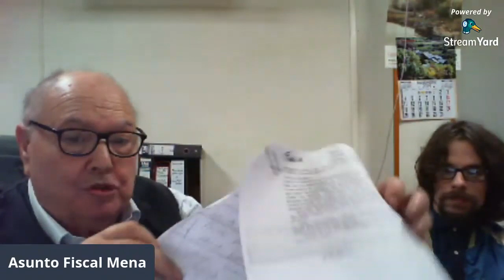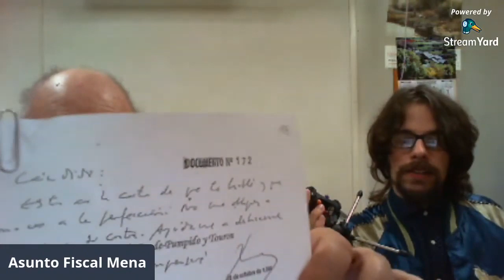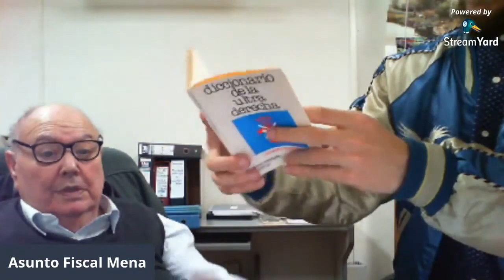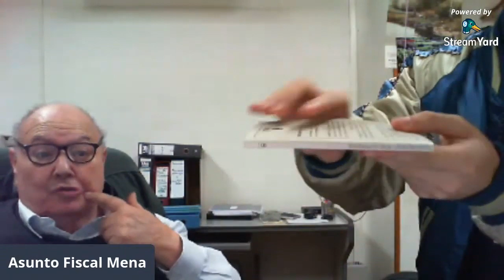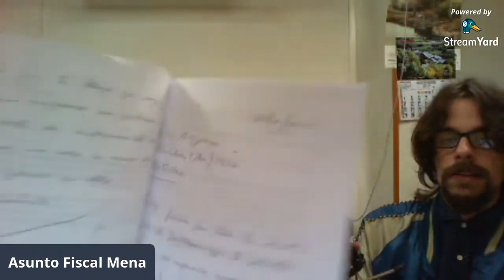LA MASONERÍA SALVÓ AL FISCAL MENA. ENTREVISTA CON JUAN LANKAMP. ENTREGA 68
De cómo el fiscal Mena consigió eludir una querella de Alberto Royuela por asesinatos, cohecho, prevaricación, trafico de influencias y de drogas...todo ello racias a la masonería